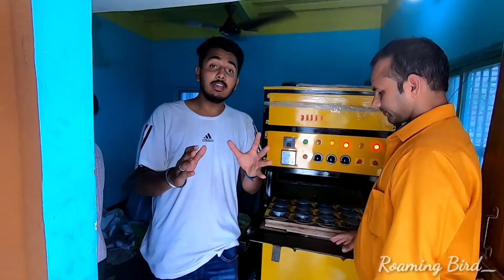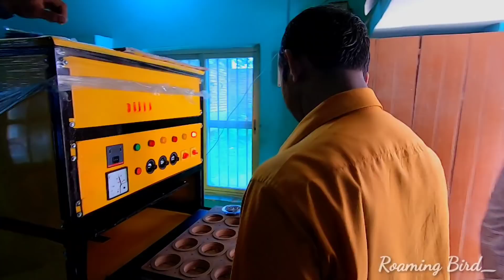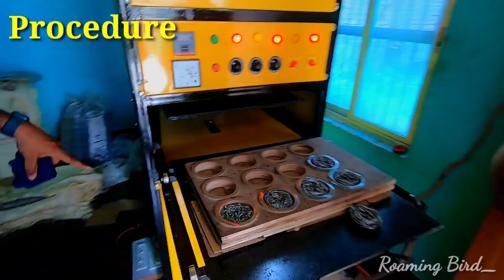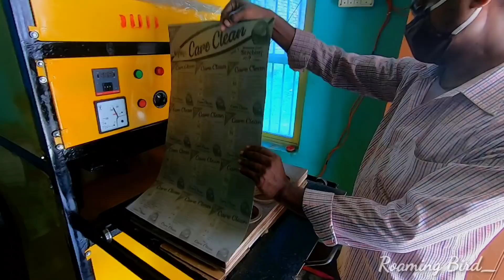मात्र 35,000 से शुरू करें अपना कारोबार || महीने का लाखों कमाए || Care Home, Gopalganj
Presenting you guys the video of "मात्र 35,000 से शुरू करें अपना कारोबार || महीने का लाखों कमाए || Care Home, Gopalganj".
हेलो दोस्तों... नमस्कार . में roamingbird आप सभी का स्वागत है , आज के वीडियो में मैं आपको मिलवाने वाला हूं गोपालगंज के एक युवा उद्यमी से आप इस वीडियो में देखेंगे कि एक युवा गोपालगंज में ही रहकर कैसे लोगों को रोजगार दे रहा है और खुद महीने के लाखों रुपए कमा रहा है आप इस वीडियो के माध्यम से इस उद्योग के बारे में जान सकते हैं और आप भी मात्र 60 से 70000 इन्वेस्ट करके खुद का अपना उद्योग शुरू कर सकते हैं आज मैं आपको लेकर चलने वाला हूं गोपालगंज के साधु चौक के पास और आपको मिलवाता हूं गोपालगंज के युवा उद्यमी राहुल चौबे जी से, मेरा आपसे रिक्वेस्ट होगा कि आज का वीडियो थोड़ा लंबा होगा लेकिन इंस्पायरिंग है आप इस वीडियो में बहुत कुछ सीख सकते हैं इसलिए इस वीडियो को अंत तक जरूर देखें और आप इस वीडियो को शेयर जरूर करें ताकि और लोग जो बेरोजगार लोग हैं उनको फायदा मिल सके वह अपना खुद का रोजगार शुरू कर सके।

नमस्कार | धन्यवाद,
Care Home, Sadhu chowk, Near ganga Nursery

Used car in Gopalganj  vs used car in delhi

Bank se khinchi gaadi
Bank se khincha hua commercial vehincle
बैंक से खींचा हुआ गाड़ी
बैंक से खींचा हुआ ट्रक
बैंक से खींचा हुआ पिकप
बैंक से खींचा हुआ स्कार्पियो गाड़ी
सेकंड हैंड गाड़ी
car bazar patna vs car bazar gopalganj
gopalganj car bazar vs delhi car bazar
auction wali gaadi
नीलामी गाड़ी स्कार्पियो
नीलामी वाली गाड़ी
महिंद्रा फाइनेंस से खींचा हुआ गाड़ी
gopalganj market
gopalganj car bazar
Gopalganj vlog
Gopalganj sasta market
Gopalganj bazar
Gopalganj car bazar
Gopalganj shop
jila Gopalganj
Gopalganj district
Bihar Gopalganj
Gopalganj market
SIWAN vlog
jila SIWAN
SIWAN district
Bihar SIWAN
SIWAN market

Gopalganj

Gopalganj blog

Gopalganj vlog

jila Gopalganj

Gopalganj district

Bihar Gopalganj

Gopalganj market
SIWAN blog

mirganj  vlog

jila SIWAN
SIWAN  district

Bihar mirganj
sasa musa
mirganj  market